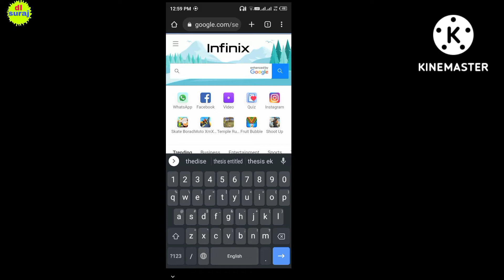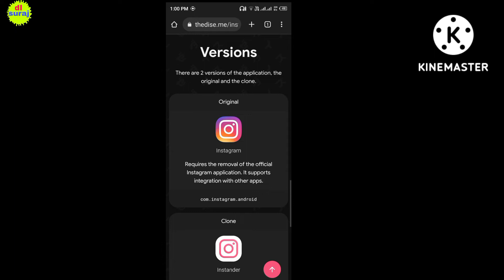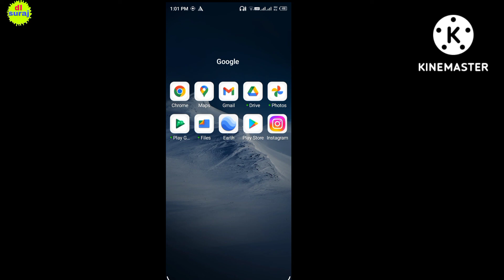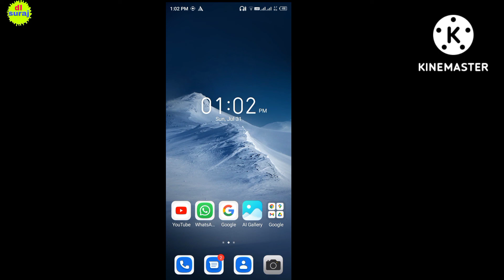How To Download Instander Apk In Android | Instander Apk Download kaise karen |dlsuraj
How to Download Instander APK Latest Version for Android [Official]
How To Download Instander Apk | Instander Apk Download kaise karen |Instander Apk Download |dlsuraj

What is Instander App?
Instander Apk is a modified version of the Instagram social networking platform. It gives you those privileges which are not available on the official platform. So, that is why an independent developer and Insta fan has launched this application to entertain the users of this social media app.

Here are so many stuff that you can do through this simple mobile application. So, first of all, it allows you to save videos and photos. Moreover, you can copy-paste the comments. Literally speaking these are the options that are not available in the official platform at all.

There is much more to come in the next updates. That is why you must revisit this website particularly this page every week. So, you can get the latest updates and more modified features in the future.

We have more similar apps that are quite similar to this mega platform and you can download it also.

Be anonymous while watching the stories of your fans or people whom you are following. We always try to see the stories of some friends but without letting them know about that. So, this application gives you that option too. So, what are you waiting for, grab the Apk, and install it on your phones?

You can simply disable the data analysis to contain the app to monitor your data. That is one of the best options for you to be free from all those useless features of the real app. I am sure enough that you are going to love this amazing mobile app. So, download and give it try at least once.

Features:

* Download any content: You can now download any photo or video or the IGTV videos or even the stores. No need of taking those screenshots. This is quick simple and easy. Download any content you want on Instander.

* Video auto play enable/disable: This is a generic feature. Now you can shuffle or not shuffle the video, it completely your choice.

* Copy Bio: You can copy anyone’s bio with just clicking on that bio.

* Copy Comments: You can copy anyone’s comment by holding the comment you want to copy and then you will see an option to copy comment.

* Download Button on Media: You can easily download images, videos, stories, reels and IGTV videos with a click.

* Check Profile Pictures, Videos & IGTV: You can view anyone’s profile picture by just holding on that picture.

* Anti-Ban: You don’t need to worry about ban anymore because this app is completely safe

* Hide Story View: You can view and check anyone’s Instagram story without them knowing about it.

* App Lock: You don’t need to download a separate app locker for that app because there is an option to lock the app built inside.

* Privacy: With the help of this app you can easily hide the view of the story and typing status whenever you’re writing the message.

* Ad-Free: You won’t be able to see any ads and if you want to enable the ads or hide the ads there is an option for that in the app.

* Photos in max quality: You don’t need to worry about the quality of the images anymore because you can upload and see images in full quality using this mod. You can also download the pictures in max quality.

* No Watermark: If you’re trying to download the images, videos or stories then you won’t see any watermark on those stories of the app.